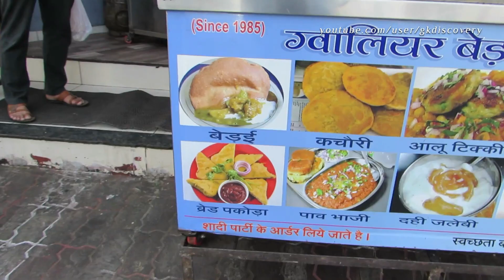Bedai North India's favorite breakfast now in Indore by Gwalior Bedai House, Indore Street Food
Bedai is a famous north Indian breakfast. It is a stuffed puri. Bedai is a popular snack in Bhind, Murena, Agra, Gwalior, Bundelkhand  etc.

I find it very tasty and price is reasonable  just Rs. 20/-  You should try it, following is the address of Gwalior Bedai House

Gwalior Bedai House
Address: LG-1 , Richa Residency , 31 Palash Palace, Kanadia Main Rd, near Bank of Maharashtra, near Bengali Square, Shiv Sakti Nagar, Indore, Madhya Pradesh 452016

Food joints in indore, Indore Street Food, Indian Street Food, North Indian Breakfast, Breakfast, Indore famous places, Places to visit in Indore, How to reach Indore, Things to do in Indore.